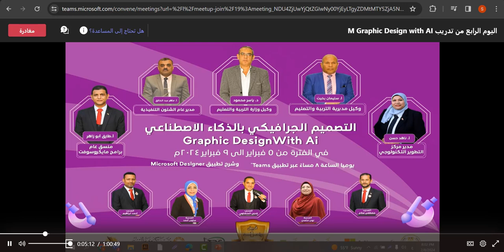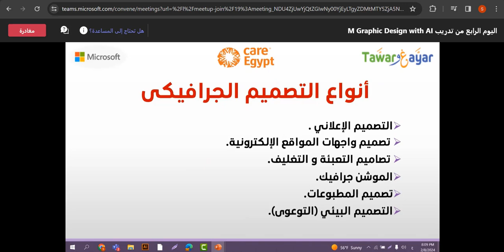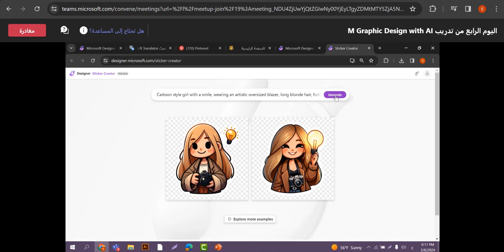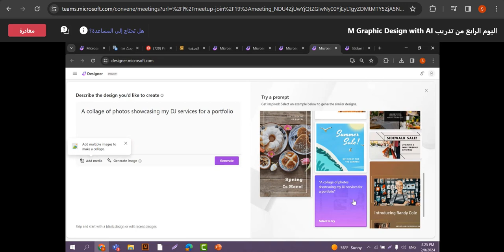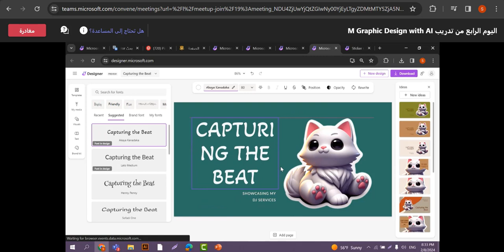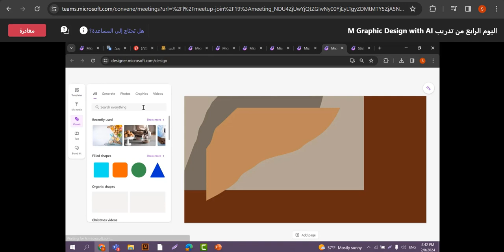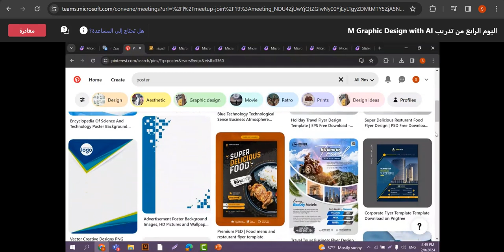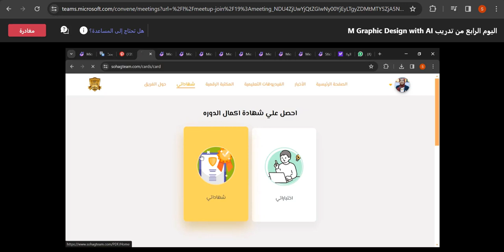اليوم الرابع من محاضرات التصميم الجرافيكى باستخدام Microsoft Designer للمدربة / سلوى احمد على